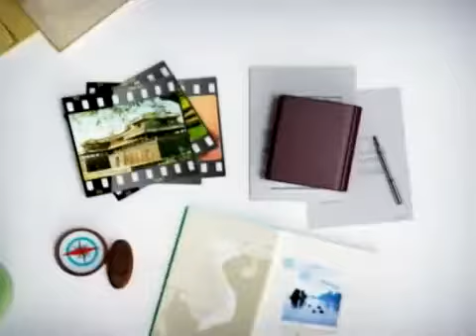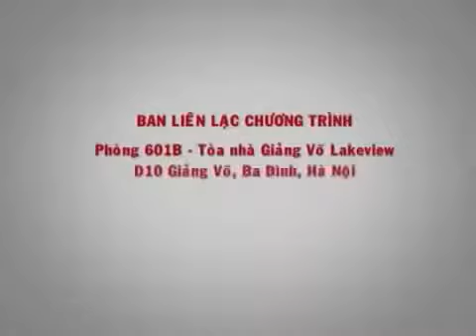Bánh nhãn Hải Hậu hương vị đồng quê Nam Định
Bánh nhãn hải hậu, Bánh nhãn Hải Hậu là loại bánh đặc sản của huyện ven biển Hải Hậu, tỉnh Nam Định. Bánh có tên là bánh nhãn, do dân gian đặt, nó không phải được làm từ long nhãn hay có hương thơm của nhãn mà chỉ bởi những chiếc bánh này giống hệt như quả nhãn về hình dáng và có màu sắc gần giống với màu quả nhãn.